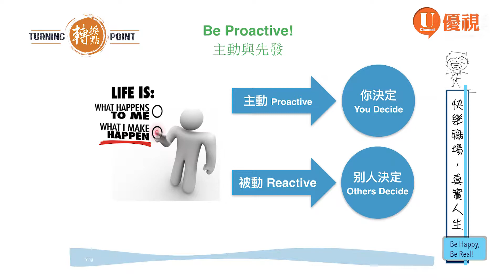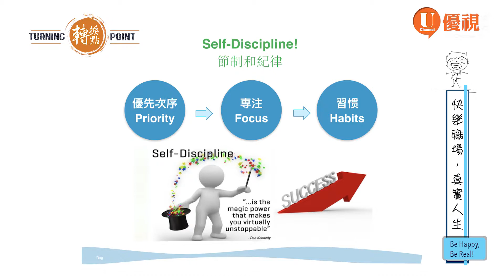快樂職場，真實人生: Ep10 - 期望管理～殷正操 Chentsau Chris Ying, Ph.D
快樂職場，真實人生 (共13集--第10集 )

別人對我的期望事蛇沒呢？老闆跟客戶和自己又是什麼樣的關係呢？成功的秘訣是什麼呢？